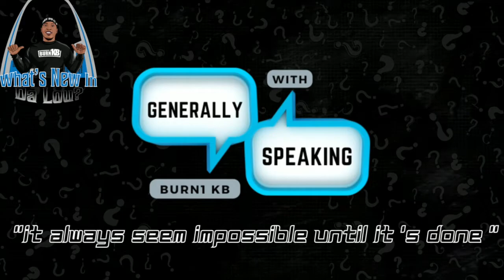Battle of the Brands June 1st announcement•June 4 Deadline for brands•”I’m bigger than Facebook “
Sat down with Saint Louis social fluencer,clothing designer,event planner ,entrepreneur Diamond The Realistt. She spoke About the success of Battle of the brands Fashion show and gave a real in depth story on life growing up in foster care as a teen which led to her starting a clothing line and many other businesses. Diamond recently just entered a contest for influence me TV for entrepreneurs.She also spoke on STL Media Outlets/artist  needing to work more together to put St.Louis on the map